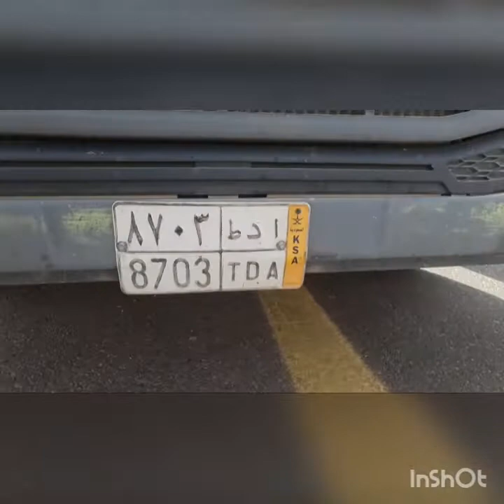Yan ang sinundo namin Guys daming karga na Car.